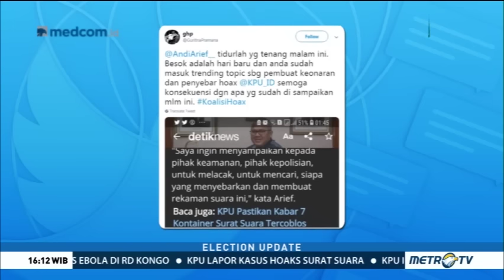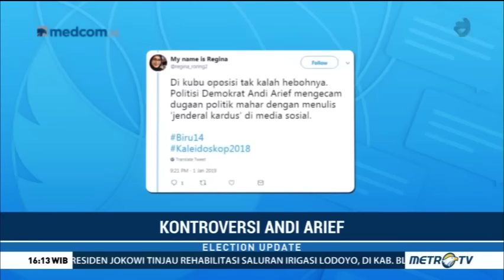Cuitan Kontroversial Andi Arief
Politisi Partai Demokrat, Andi Arief diketahui sering kali mengeluarkan pernyataan kontroversial melalui akun media sosialnya di Twitter. Salah satu cuitannya bahkan membuat sang pembina partai mengeluarkan permintaan maaf terbuka kepada Presiden Joko Widodo.